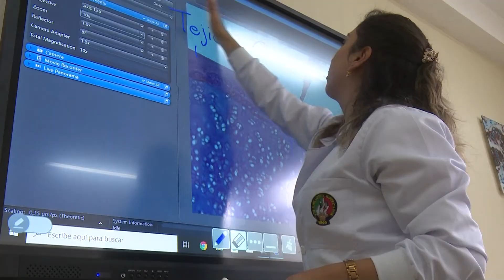EQUIPOS NUEVOS EN LA UNIVERSIDAD NACIONAL DE LOJA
Loja | La Universidad Nacional de Loja repotencia laboratorios e infraestructura de la facultad de la salud humana.